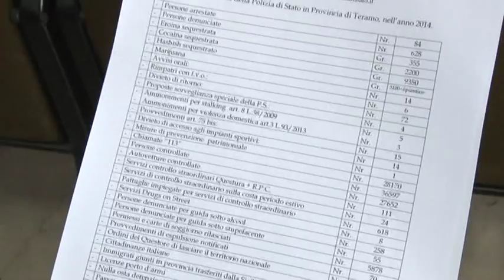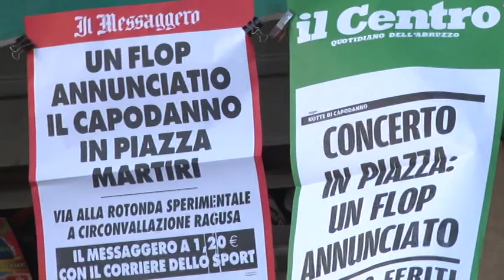Gatti: “Non mi ricandiderò alla Regione”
Paolo Gatti, leader della lista Futuro In che a Teramo detiene la maggioranza relativa, parla del futuro della sua lista e del suo personale e annuncia che quello in corso sarà l’ultimo suo mandato alla Regione